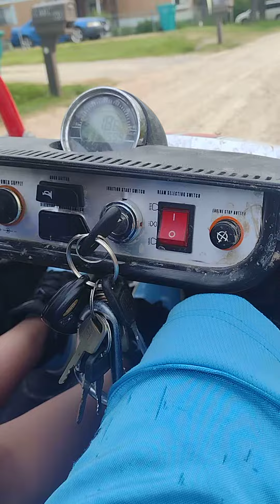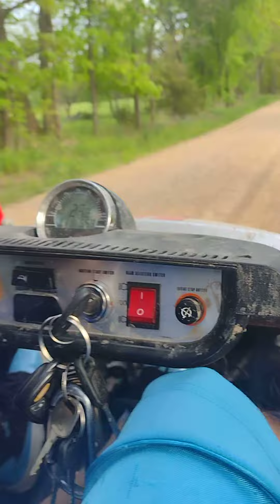Driving Around On The Gocart #4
Leasburg, Missouri
65535

Thanks